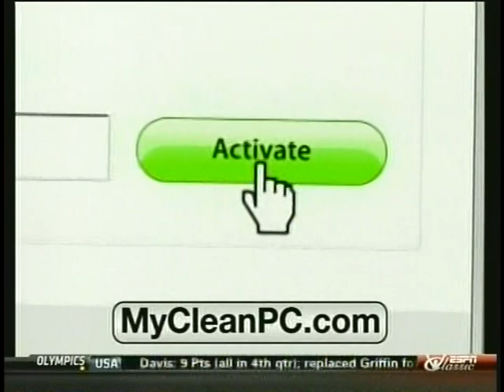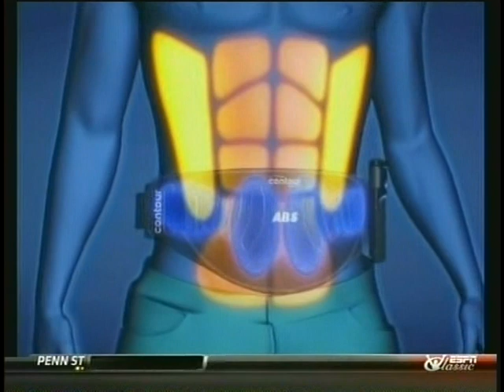Smokin' Joe Frazier vs. Manuel Ramos.World HWC.1968.06.24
Frazier defends the title against Manuel Ramos at Madison Square Garden!